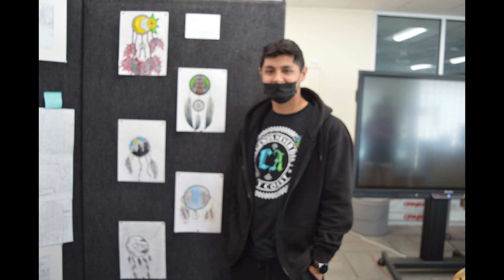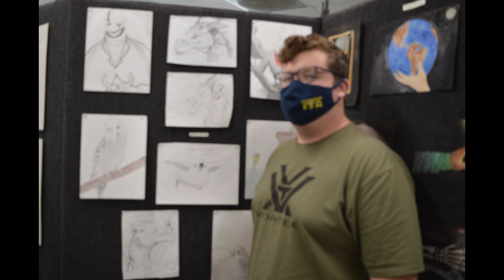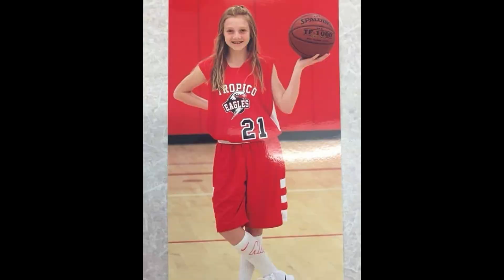Rosamond High Video Bulletin 12-10-2021